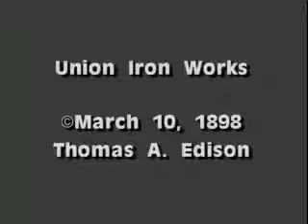1898 Union Iron Works